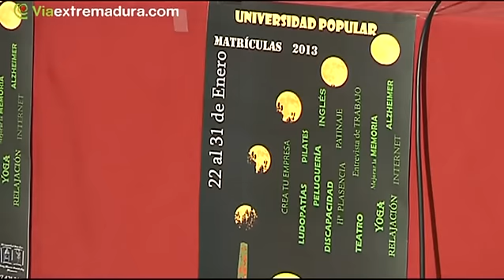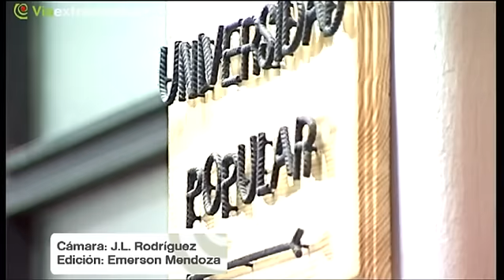Universidad Popular presenta los Cursos para su 2º Cuatrimestre (Noticia Plasencia, 18-01-2013)